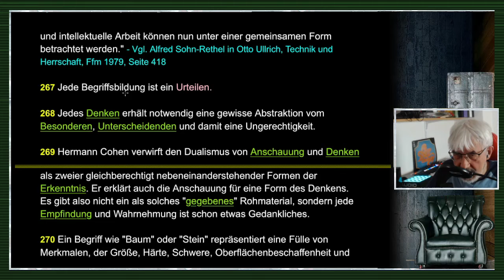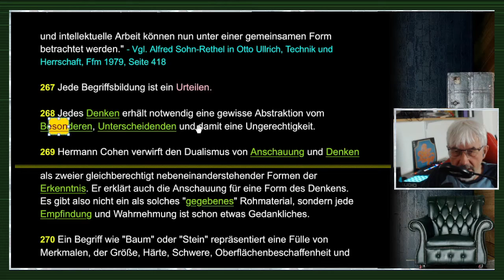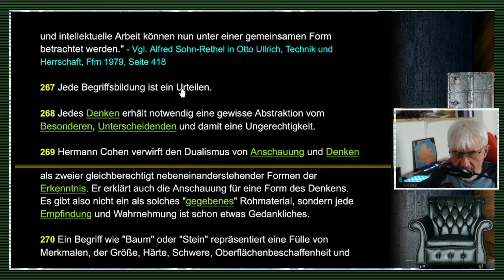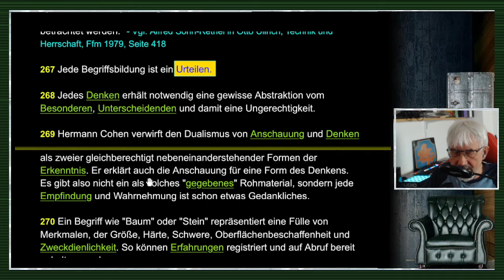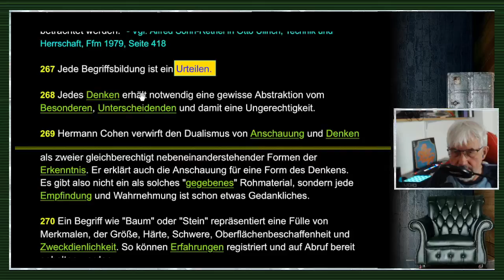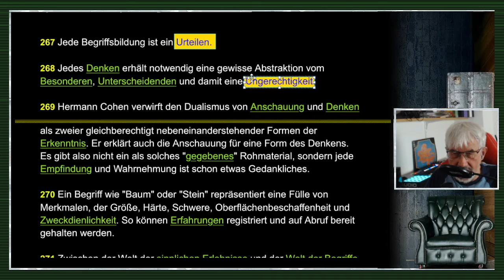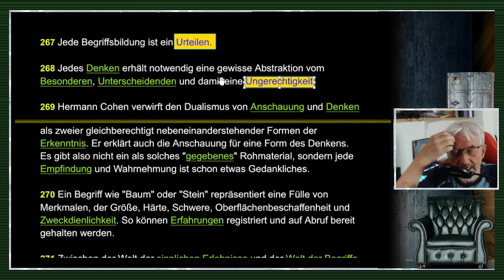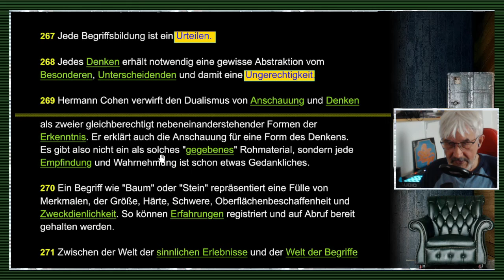gleichsatz - Abstraktionen / Nominalismus / Sprachkritik - Folge 55/71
FOLGE 55: ABSTRAKTIONEN / NOMINALISMUS / SPRACHKRITIK: // "Will ich emporklimmen in der Sprachkritik, die gegenwärtig das wichtigste Geschäft der denkenden Menschheit ist, so muß ich die Sprache hinter mir und vor mir und in mir vernichten Schritt zu Schritt, so muß ich jede Sprosse der Leiter zertrümmern, indem ich sie betrete. Wer folgen will, der zimmere die Sprossen wieder, um sie abermals zu zerstören."